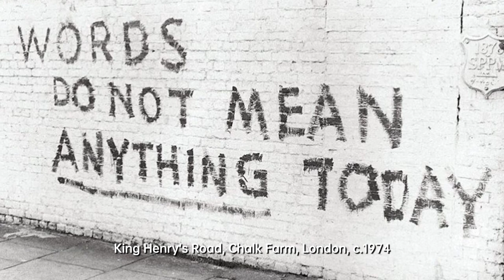Capturing the Spirit of 1970s London: A Graffiti Photo Collection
Roger Perry’s 1976 book The Writing On The Wall captures the gritty side of 1970s London through his photographs of graffiti, showcasing a city hit by recession, poor housing, and urban decay. The book, featuring an introduction by singer George Melly, offers a glimpse into a time when graffiti proclaimed the resilience of human beings in the face of societal challenges. Pearce Marchbank, the book’s designer, reflects on the roughness of the era, contrasting it with the gentrified London of today.